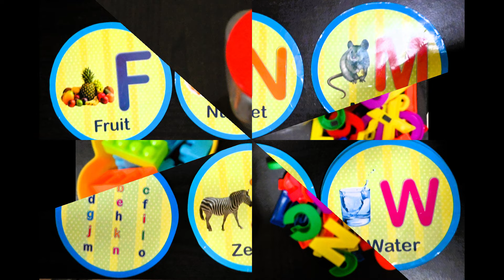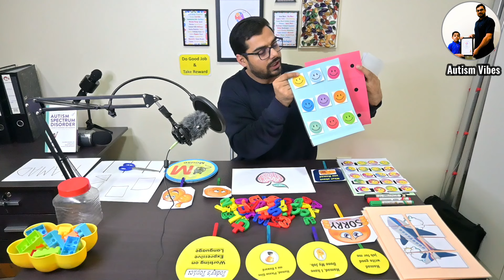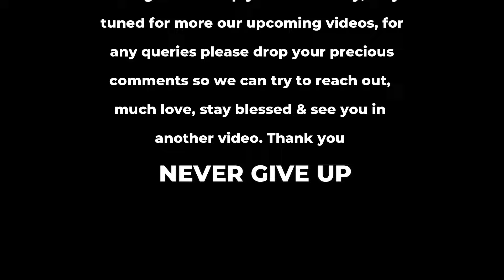Expressive Language Improvements in Autism | Speech Therapy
Everything you will see here my Autistic Son will performed.
Here I am going to work on my child's expressive language with a multitype of visual flashcards that come with the 13 different types of sentences with tasks that my son will try to ask me so then I have to answer in both ways physical & verbal, the idea is to push or motivate him to initiate the request by himself in real life situation & will be addition more sentences to his memory. so these visual cards consist of different sentences along with their particular pictures so he will have an idea about the sentences or awareness from the pictures, one more important thing, I am going to teach him is to appreciate others with the help of expressions or emotion cards to say good job or not a good concept, so my child will appreciate me & give me a reward after a good answer, that the purpose of today's video, I hope you will like it...
Please motivate us with your likes, shares & subscribe to this platform as well & hopefully, these strategies will help you in that way, stay tuned for more of our upcoming videos, for any queries please drop your precious comments so we can try to reach out, much love, stay blessed & Thank you.